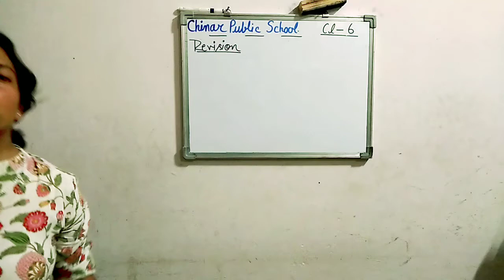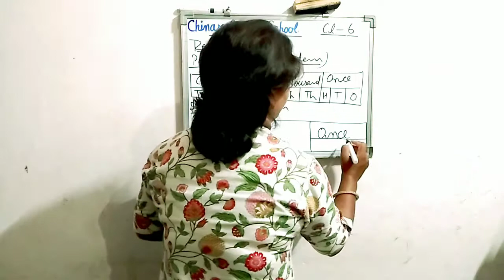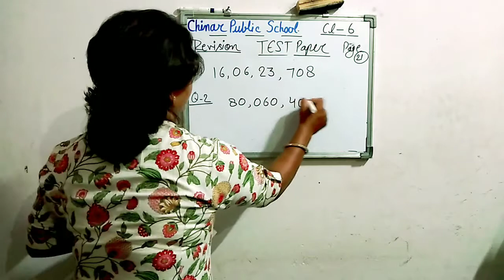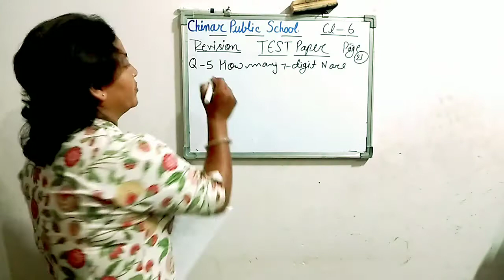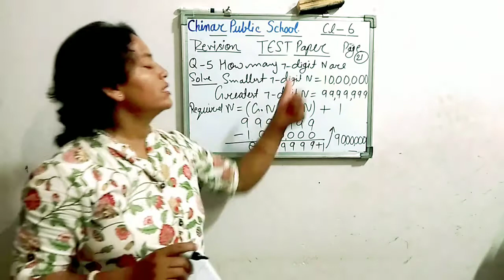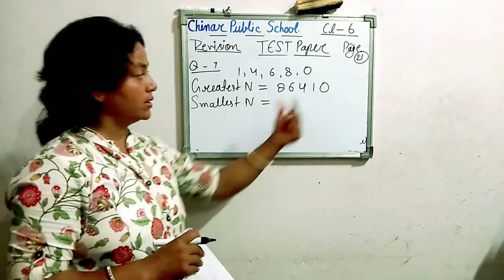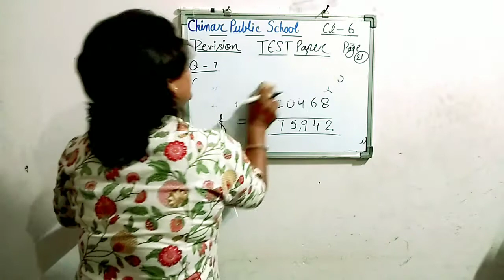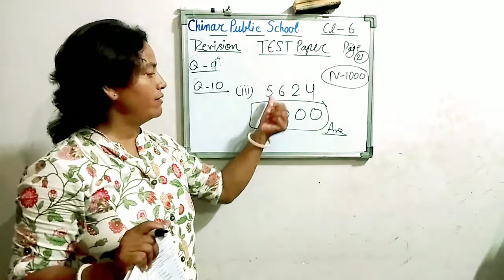Class 6 Mathematics Revision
Revision of Ch1